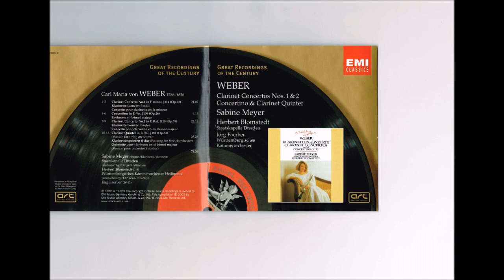Weber - Clarinet Concerto No.2 Meyer Blomstedt Dresden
ウェーバー：クラリネット協奏曲 第２番 変ホ長調　op.74
(Cl) ザビーネ・マイヤー
ヘルベルト・ブロムシュテット 指揮 　シュターツカペレ・ドレスデン 　1985 年